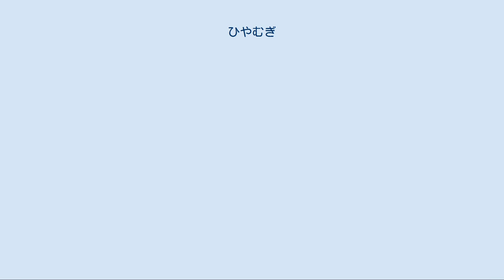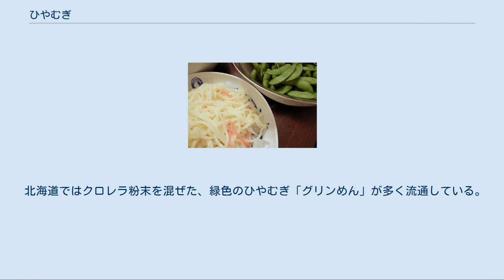ひやむぎ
ひやむぎと枝豆 ひやむぎ（冷や麦、冷麦）とは、小麦粉から作った麺の一種である。
日本で食され、主に乾麺で流通する。
冷やして食することが多く、清涼感を求めて夏の麺料理として一般的である。
「冷麦」の語の由来はうどんの旧称「熱麦」に対する語であるとされる。
後述のように現在は日本農林規格で太さにより素麺（そうめん）などと分類される。
 乾麺については小麦粉に食塩と水を混ぜてよく練った生地を帯状に細く切って乾燥させる製法で機械にて製造しているものは機械麺に分類される。
小麦粉に食塩と水を混ぜてよく練った生地に、でん粉、食用油又は小麦粉を塗付して、よりをかけながら引き伸ばして乾燥、熟成させる製法で『手延べ干しめんの日本農林規格』を満たしたものについては手延べひやむぎに分類される。
 日本農林規格（JAS規格）の『乾めん類品質表示基準』にて、機械麺の場合、ひやむぎの麺の太さは直径1.3mm以上1.7mm未満とされている（同基準を満たしている場合「細うどん」とも表示可能である）。
ちなみに素麺は直径1.3mm未満とされ、直径1.7mm以上はうどん（饂飩）と分類される。
手延麺の場合、ひやむぎも素麺も同基準であり、直径が1.7mm未満で丸棒状に成形したものが「手延べひやむぎ」もしくは「手延べ素麺」に分類される。
ちなみに直径が1.7mm以上で丸棒状に成形したものは「手延べうどん」に分類される。
 乾麺の生産量は昭和40年代までは8万tを維持していたが、昭和50年代に入ってから急激に減少。
昭和60年代に一時的に増加したが、平成に入っても減少傾向が止まらず、平成10年代では昭和40年代の1/4である2万tにまで落ち込んでいる。
乾麺類生産比率において長い間素麺・うどんに続く地位を維持していたが、1993年には日本そばに追い抜かれるなど年々縮小傾向である。
 生麺・茹で麺等については『生めん類の表示に関する公正競争規約』にて、「この規約で「うどん」とはひらめん、ひやむぎ、そうめんその他名称のいかんを問わず小麦粉に水を加え練り上げた後製麺したもの、又は製麺した後加工したものをいう」となっているので、この規約上「ひやむぎ」は「うどん」に分類されており、狭義では「生麺・茹で麺タイプのひやむぎはうどんの一種」とも解釈できる。
しかし別項にて「一般消費者に誤認されない名称に替えることができる」となっている為、それにより『ひやむぎ』の名を使用することも認められており、この規約に沿った製品が実際に製造・販売されている。
それらの事例により広義（一般的）には生麺・茹で麺タイプのひやむぎも存在すると言える。
なお、手打ちひやむぎも少数ながら存在し提供している店もある。
 機械麺が一般化する以前は、素麺は手延べ工程により生地を細くするため断面が丸く（●）、ひやむぎは生地を薄く打ち伸ばしてから細く切るため断面が四角（■）になっている、という見分け方も出来たが、現在のひやむぎは素麺とほぼ同じ製法で作られているためこの見分け方法は不適となってしまった。
また素麺と食べ方が同じことや食感も類似していることから、一般的にはうどんより、そうめんの一種として扱われるようになっている。
 日本にて細い麺を食べる文化は、奈良時代の初期に中国から伝えられた索餅・麦縄から始まったという説が広まっているが、その具体的な形状がよく解明されておらず、長い間手伸ばし・手延べの麺と考えられている。
 現在の素麺に近いスタイルの索麺（そうめん）が普及するようになるのは室町時代に入ってからであるが、その時代の文献には新たな製法、包丁などの刃物で切って作る麺（切り麺）が登場した。
一条兼良が書いたとされる『尺素往来』には索麺は熱蒸、截麦（きりむぎ）は冷濯（ひやしあらい） との一節があり、当時索麺は蒸して熱いところを食べるのが主流で、截麦は冷やして食べるのが主流だったと伺える。
また15世紀の日記類には、截麦のほか、切麺、切麦、冷麦、冷麺、切冷麺といった言葉が頻繁に出ており、同時代に頻繁に登場するようになった「饂飩（うどん）」とは明確に区別され、それとは形状の異なる切り麺であり、素麺と並べて論じられているので、形状は素麺に近い細い切り麺と推測されるのと、「冷麦」の読みは明らかに「ひやむぎ」であるため、この時期には「素麺に近い細い切り麺はひやむぎ」という概念は誕生していた模様である。
 時代が過ぎ、元禄10年（1697年）の本草書『本朝食鑑』では、うどんは寒い時期のものであり、ひやむぎは暑い時期に良い ...